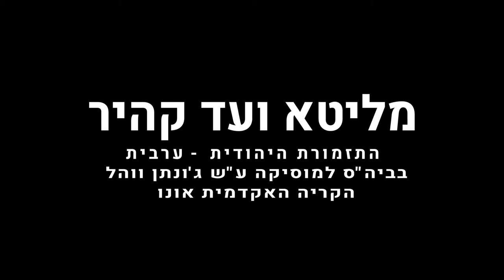מליטא ועד קהיר - כשצלילי תרבויות נפגשים | בית הספר למוסיקה ע"ש ג'ונתן ווהל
בבית הספר למוזיקה על שם ג'ונתן ווהל בקריה האקדמית אונו, לומדים ומנגנים בסינרגיה סטודנטים ערבים עם יהודים חרדים וישראלים חילונים, במסגרת הרכב ייחודי, תזמורת שנוסדה באקדמיה ומופע שקיבל את השם 'מליטא ועד קהיר' בו מוזיקה ערבית משתלבת עם מוזיקה יהודית מסורתית.

ייחודה של התזמורת הוא ביצוע יצירות המושפעות מהמפגש של התרבויות השונות. מליטא ועד קהיר הוא מופע בו צלילים של תרבויות נפגשים לראשונה: "כלייזמר ערבי", מוסיקה מצרית בעלת מוטיבים יהודיים, חזנות בסגנון טורקי. בנוסף לכך מבצעת התזמורת מוסיקה מקורית, המבוססת על שירים יהודיים וערבים ומטרוז' (אריגה מוסיקלית), בעברית ובערבית.